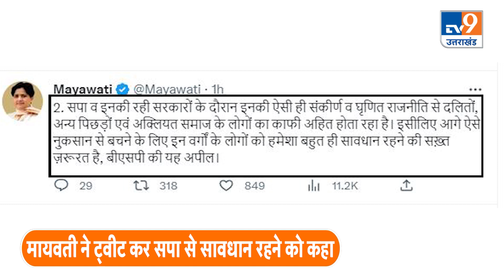Mayawati on Akhilesh: पिछड़ों दलितों की राजनीति को लेकर मायवती ने फिर अखिलेश को घेरा